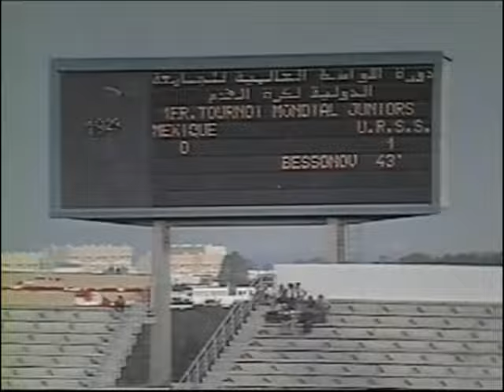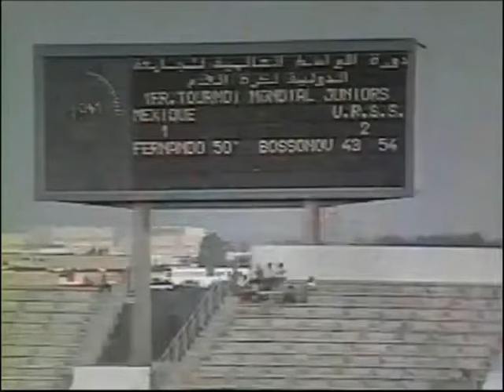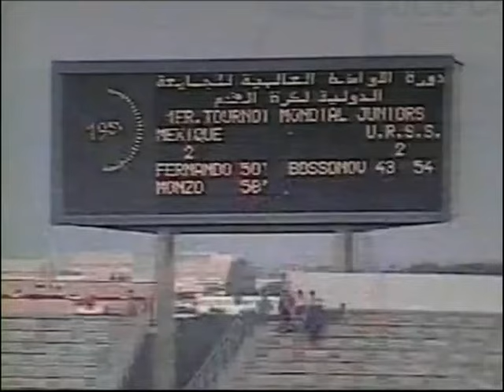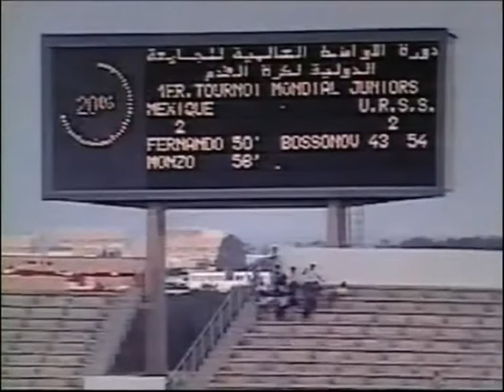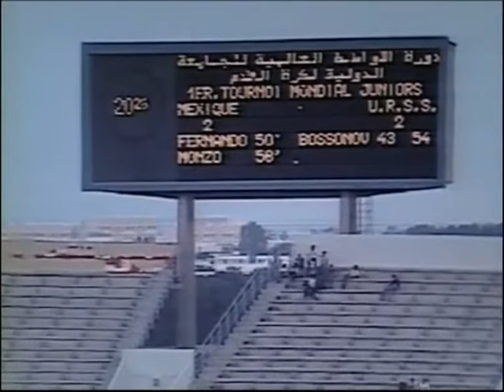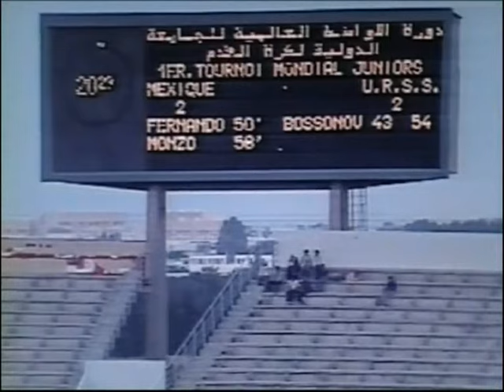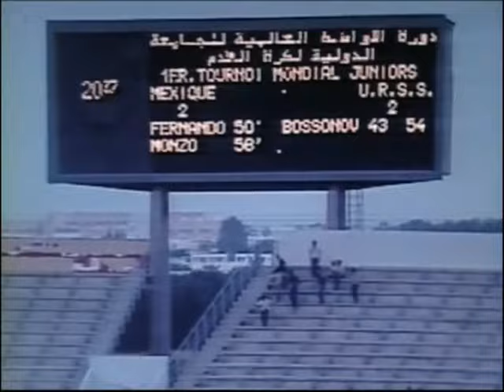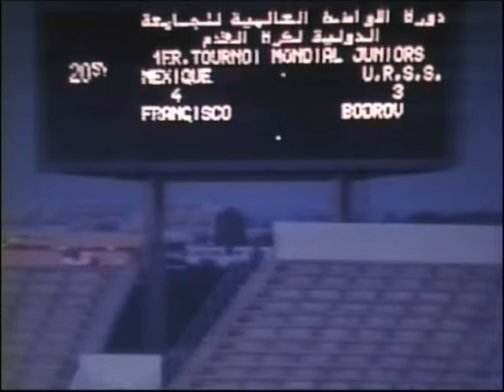Футбол, Молодежный ЧМ-1977. Финал. СССР - Мексика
WC1977. U20. Final. USSR - Mexico